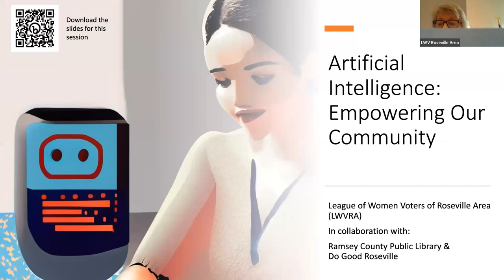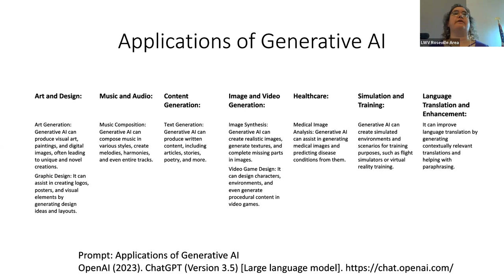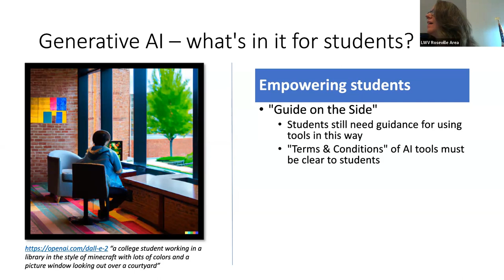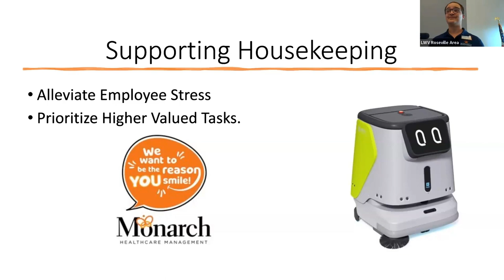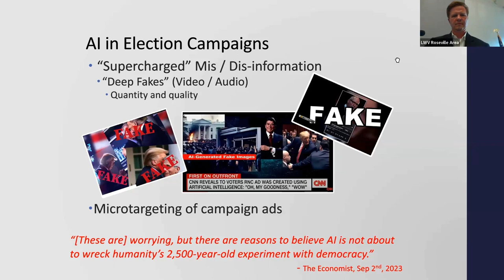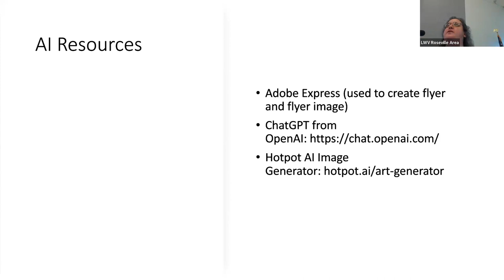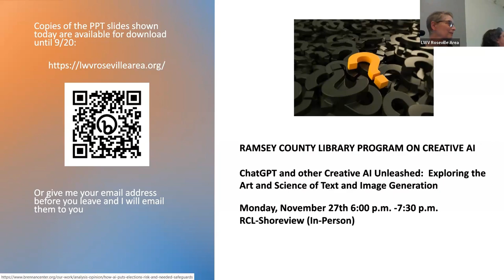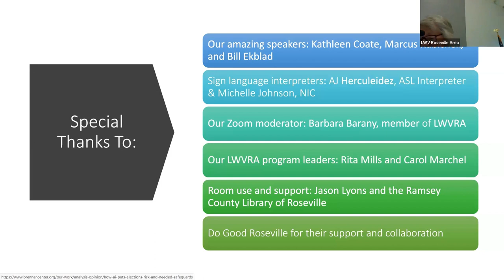Artificial Intelligence Empowering Our Community 091223